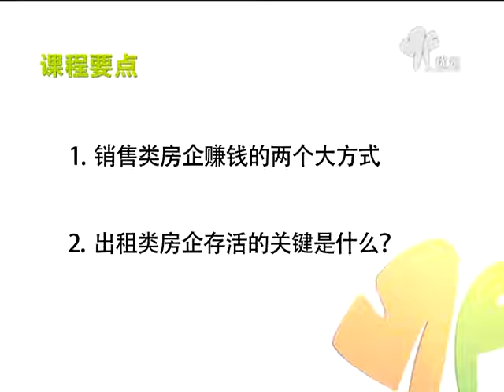课时2冯仑：销售类和出租类房企如何细分定位自身的特有优势